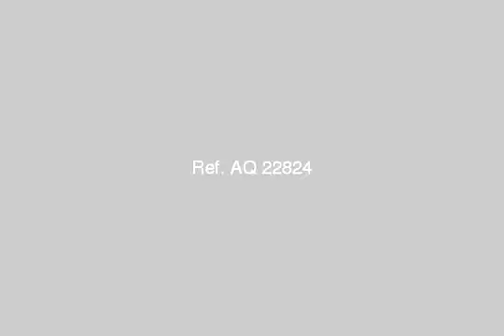house or villa for rent in new cairo fifth district cairo - mlseg.com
Real estate egypt, cairo, new cairo city/katameya, rehab city villas for rent, divided into 4 bedroomsno,2 bathrooms flooring :marble hard wood  ad number: 4489 - Egypt / Cairo New Cairo City/katameya Rehab City - Phase 1 | المرحلة 1  - Egypt Real Estate |    Greater Cairo |    New Cairo Fifth District |     Villas For Rent